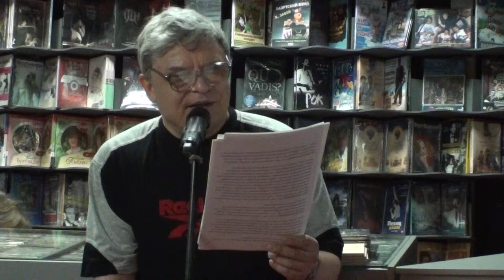Андрей Добрынин - Не смейте мне навязывать кредиты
17 июля 2011 года Андрей Добрынин отмечает День Рождения в магазине Дом Культуры.